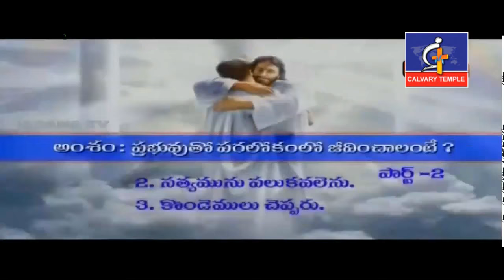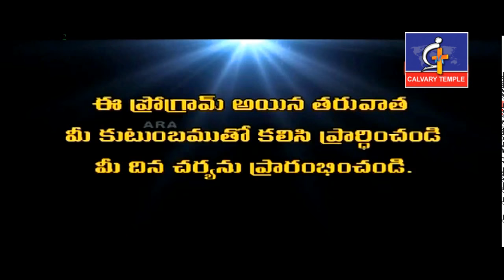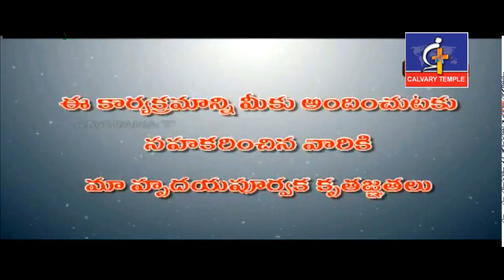కొండెములాడే నాలుక ప్రమాదకరం